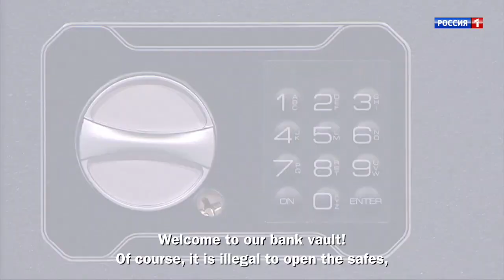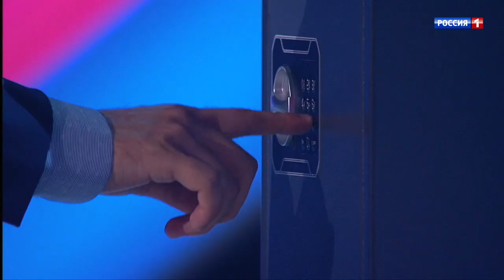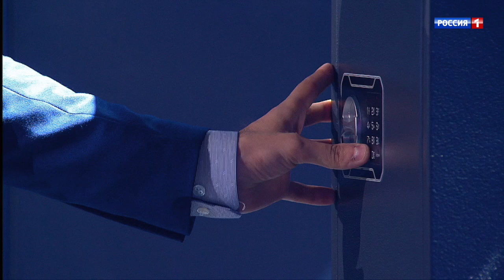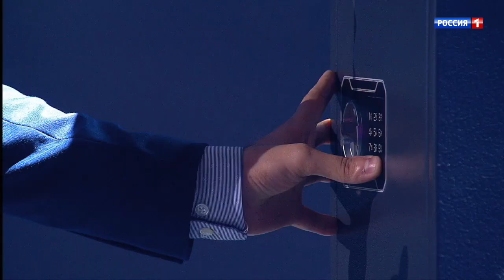Show «The Incredible people». Timur Gumirgaliev. Decoder-man